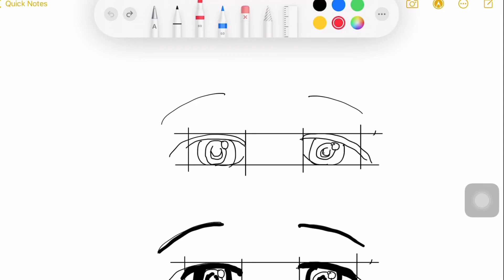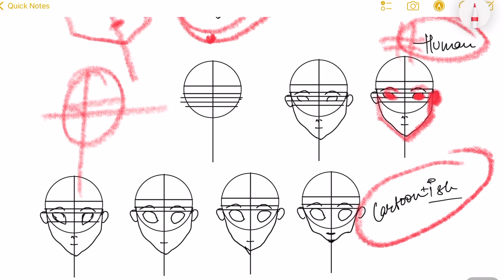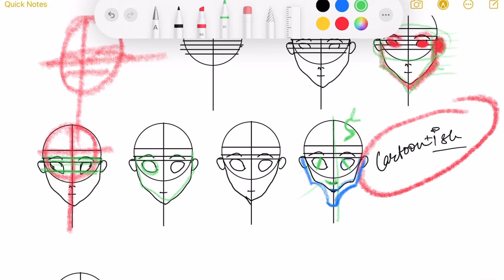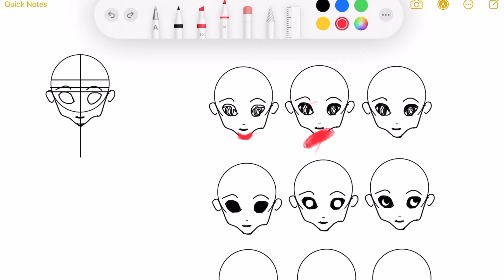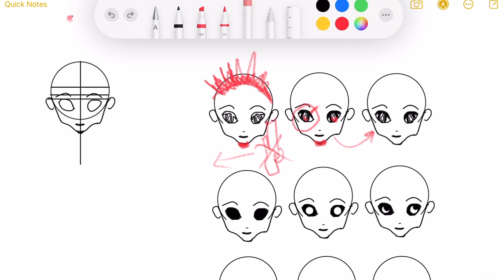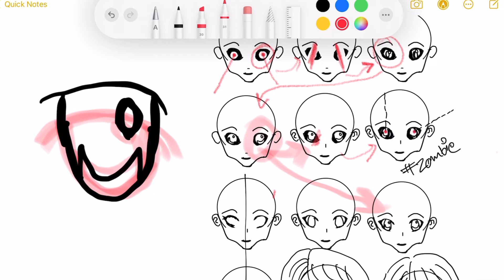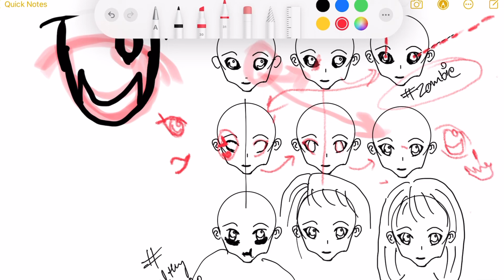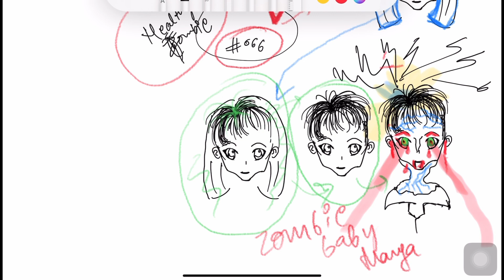How to draw the worst zombie baby Manga for Beginners | In Hindi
How to draw the worst baby zombie Manga for Beginners | In Hindi